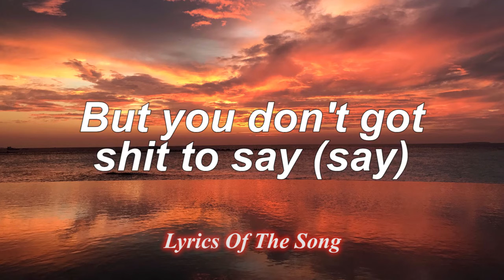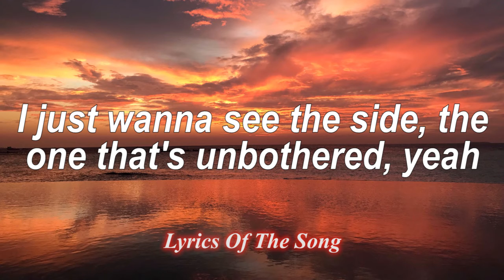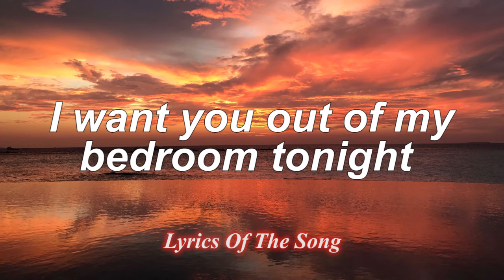Post Malone - Goodbyes (Lyrics) ft Young Thug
📄 Lyrics:

[Post Malone]
Me and Kurt feel the same
Too much pleasure is pain
My girl spites me in vain
All I do is complain
She needs something to change
Need to take off the e-e-edge
But you don't got shit to say (say)

We're both actin' insane
But too stubborn to change
Now I'm drinkin' again
Eighty proof in my veins
And my fingertips stained
Looking over the e-e-edge

Say you needed this heart, then you got it (got it)

[Young Thug]
I want you out of my life
I wanna slice ya and dice ya
My argue possessive, ain't got you precise
Can you not turn off the TV? I'm watchin' a fight
I flooded a garage, blue diamond, no shark
You don't need a key to drive, your car on a charger
And I don't want you to ever go outside ('side)
But I promise if they play, my niggas slidin' (slidin')
I'm fuckin' her and the tour bus still ridin' (ride in)